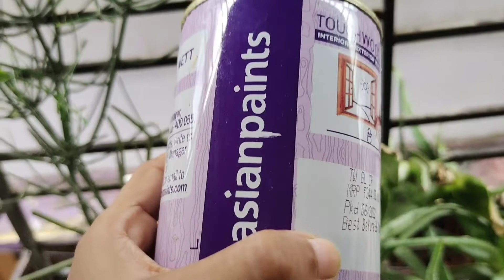SOME NEW IDEAS FOR MY YOUTUBE CHANNEL....